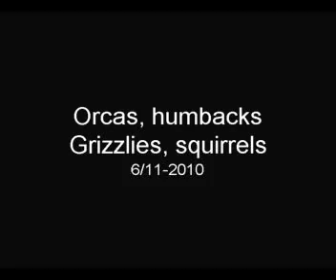orca,& humpback whales june.MPG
travelers to  fitz hugh sound